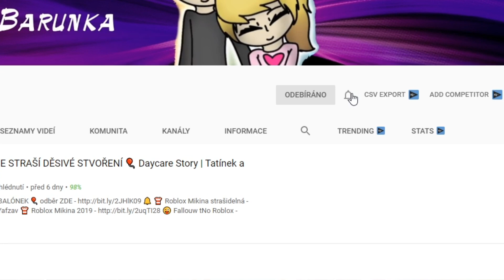TROCHU SI POPRVÉ ZASTŘÍLÍME V ARSENAL | Roblox |tNo CZ/SK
✌ Buď TAKY BALÓNEK 🎈